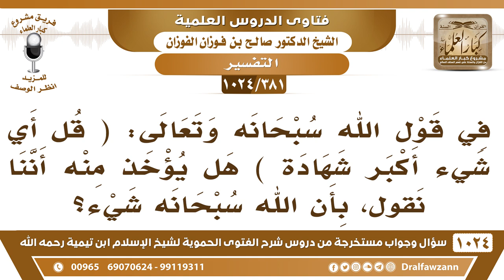[381 -1024] هل يؤخذ من قوله تعالى (قل أي شيء أكبر شهادة قل الله..) الآية ، هل يؤخذ منها أن الله شيء؟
-[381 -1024] السؤال: في قول الله سبحانه وتعالى: (قُلۡ أَيُّ شَيۡءٍ أَكۡبَرُ شَهَٰدَةٗۖ) هل يؤخذ منه أننا نقول، بأن الله سبحانه شيء؟
الجواب: إيه نعم، الله شيء بلا شك، الذي ما هو بشيء معدوم، لكنه شيء لا كالأشياء.
للاشتراك في قناة الشيخ صالح الفوزان
سؤال وجواب من شرح الفتوى الحموية ( 1024 ) مقطع

للاستفسار والإقتراحات والدعم
رئيس الفريق
لمشروع كبار العلماء